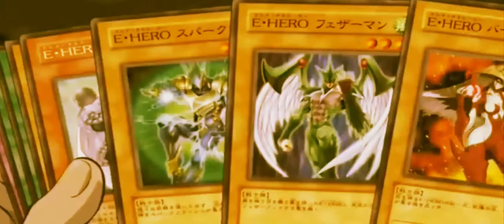YU-GI-OH X GENERATIONS AMV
duel monsters

1- This video is purely fan-made and is not associated with the musical artist and anime company in any way.